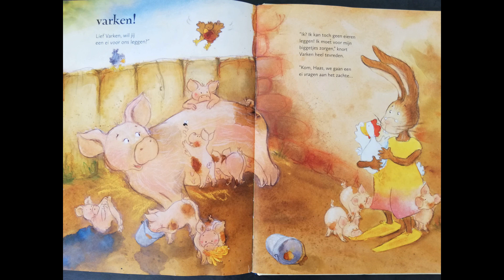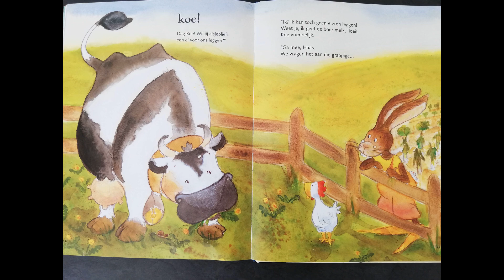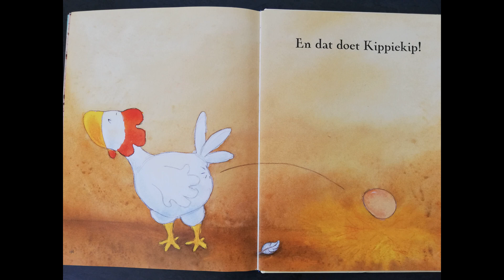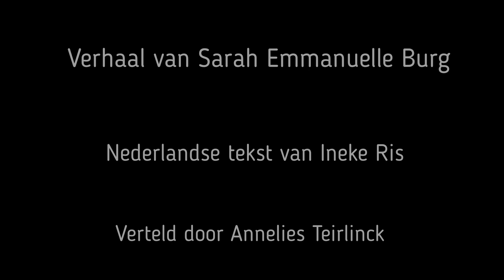Kippiekip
Gemaakt met Movavi Video Editor